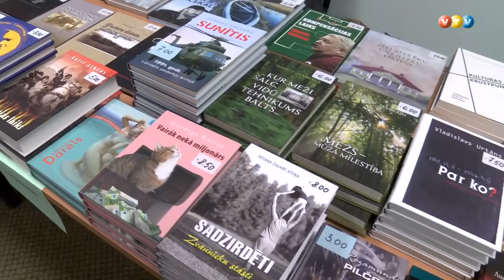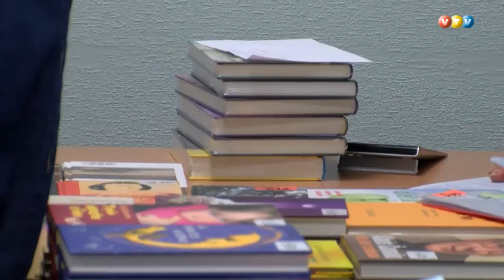Grāmatu svētki Madonā